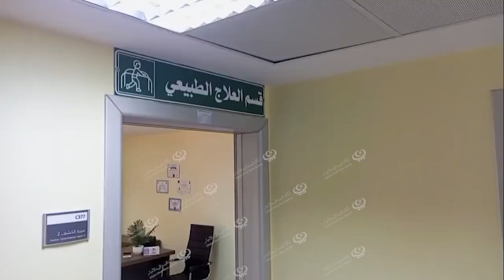مستشفى صرمان العام يفتتح أقساما طبية جديدة LCNA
وكالة الغيمة الليبية للأخبار -صرمان.

احتفِل بمستشفى صرمان العام بافتتاح الأقسام الطبية (قسم العلاج الطبيعي ووحدة العناية الفائقة ووحدة المناظير ) بعد توقف العمل بها لسنوات.

وقال مدير المستشفى “عادل إمبيرش” إن الإدارة تسعى إلى تفعيل عمل المستشفى وافتتاح أقسام جديدة بعد توقف العمل بالمرفق لعدة سنوات، منوهاً إلى حداثة الأجهزة والمعدات الطبية المتوفرة والتي بإمكانها تطوير الخدمات.